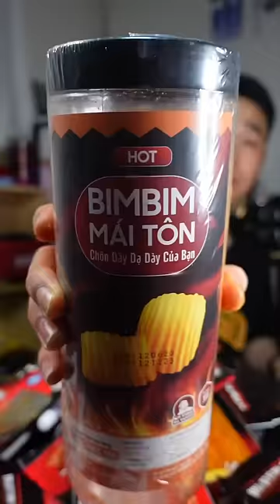Ta Về Ta Tắm Ao Ta..